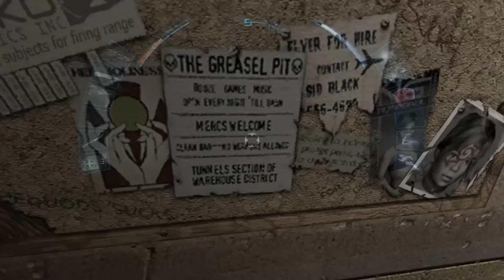Deus Ex: Invisible War (Ep. 5 – Lower Seattle)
Welcome to my playthrough of Deus Ex: Invisible War (2003), the sequel to the original Deus Ex. I’m running the Visible Upgrade unofficial patch with the included high resolution texture pack: